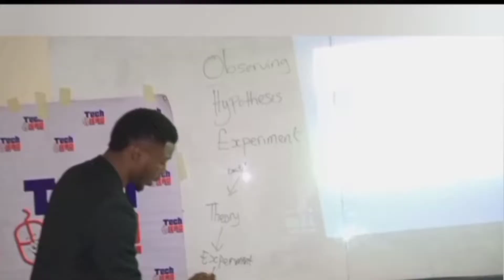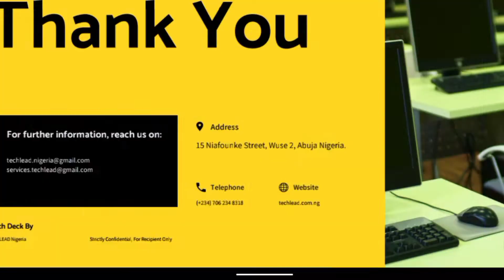Caleb Akubo | EdTech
TechLEAD is a flexible learning system that plug into the school calendar as co-curricular  programs. This system empowers primary and secondary school learners to methodically explore future relevant technologies and practical STEAM exercises, with the help of specialized professionals.

The sole objective is to empower learners to become the leaders who can leverage technology to shape the future across several frontiers, including Business Medicine the Arts, engineering, Politics, etc

In most Nigerian schools, the ICT curriculum is insufficient to adequately prepare students for the future of work.

The cost of implementing an effective Tech education program is cripplingly high and skilled professionals who can deliver quality education are painfully scarce.

School tech labs do not have sufficient gadgets and relevant activities to engender meaningful work. In a nutshell, my business contributes to solving the following problems using tech:

• Poor Curriculum Content;

• High Cost of Implementing a tech program;

• Scarcity of skilled Tech instructors; and"